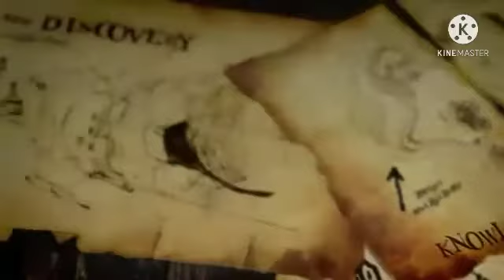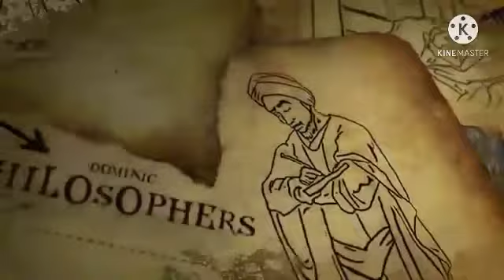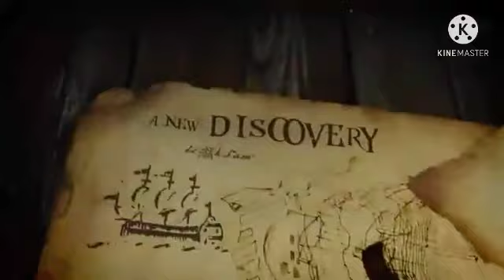मुस्लिम वैज्ञानिक मरियम जिसने पूरी दुनिया को हैरान कर दिया | who was mariam al asturlabi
मुस्लिम वैज्ञानिक मरियम जिसने पूरी दुनिया को हैरान कर दिया |
who was mariam al asturlabi |